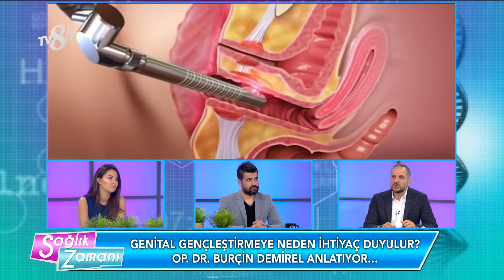TV 8,5 SAĞLIK ZAMANI-KADIN HASTALIKLARI VE DOĞUM UZMANI OP. DR. BURÇİN DEMİREL - 23.12.2017